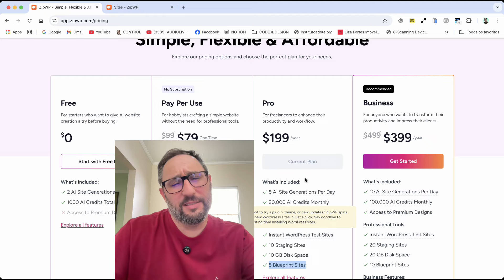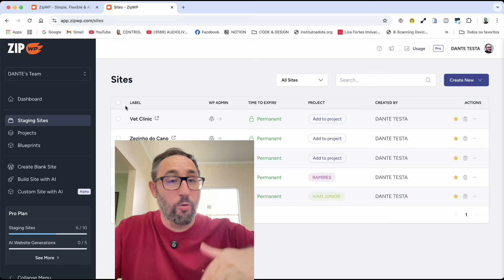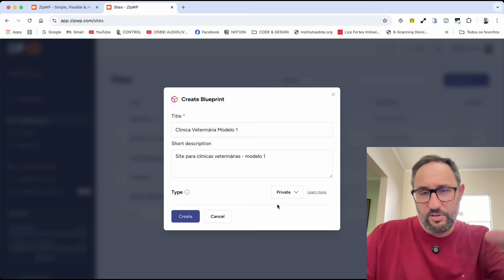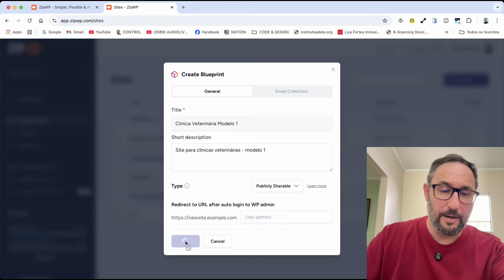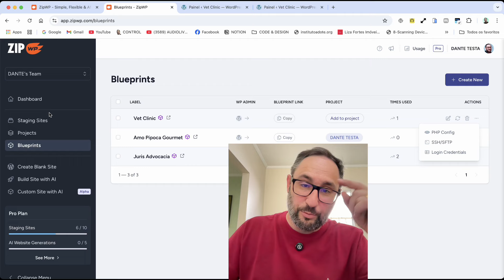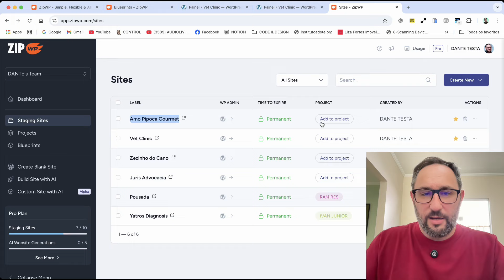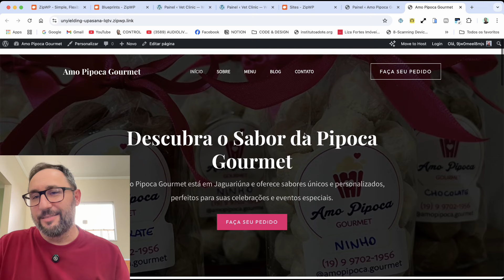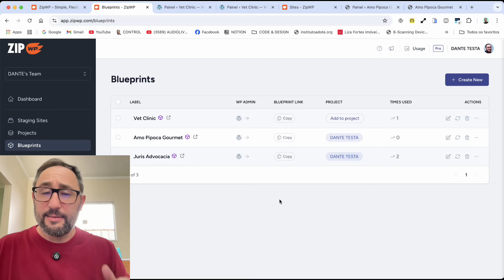Blueprints do ZipWP: Aumente a Produtividade na Criação de Sites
Neste vídeo, exploramos o conceito de blueprints do ZipWP e como elas ajudam você a criar sites mais rápido e com consistência. Veja como criar modelos para nichos específicos, economizar tempo e garantir que todos os sites mantenham um padrão de qualidade. Vamos discutir também os benefícios da automação e como ela facilita a entrega de projetos. Assista para otimizar sua produção de sites no WordPress!

Quer Experimentar as Pipocas Gourmet?
Encomenda lá via direct ou whatsapp dela!

🟢 Precisa de Suporte ou Consultoria?

🔥 Venha ser um JetMaster e Domine o WordPress + JetEngine